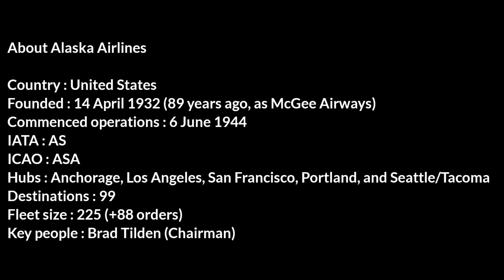Alaska Airlines Fleet as of September 2021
Today I would like to present the fleet from Alaska Airlines as of September 2021. This airline based at multiple hubs. This airline has 225 planes in fleet and 88 in orders. Watch this video to learn more!